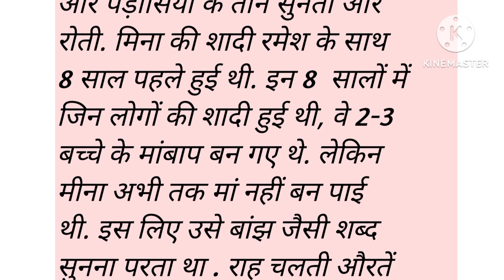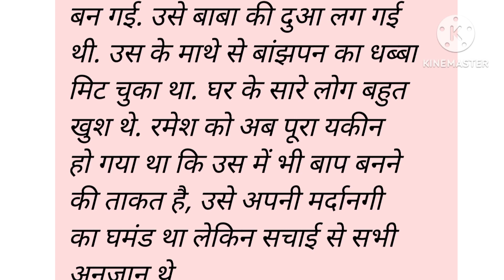आंधवश्वाद बांझ की दुःख भरी कहानी | very emotional story | hard taching story | Moral story | stories